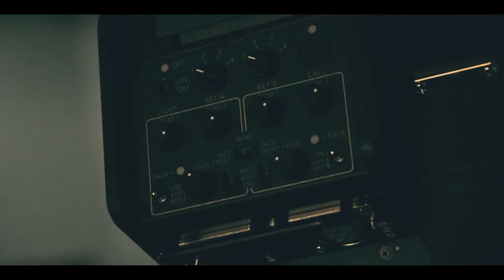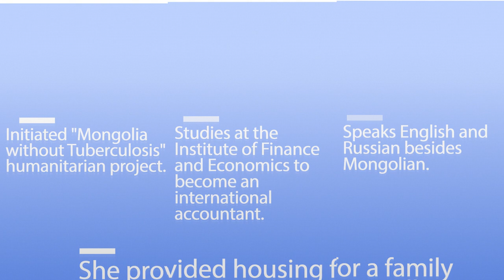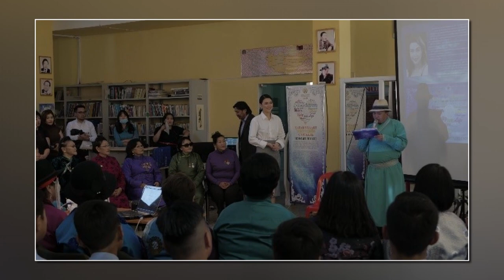Talk Show | Enkhriimaa Erdenebaatar | MNB World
Representing one's own country on a world stage is not an easy task. Ms. Enkhriimaa, who competed in the "Miss World-2018", was the winner of the Miss Mongolia. Competing in this event isn't about good looks, but much more about inner beauty. Welcome to her beautiful universe!